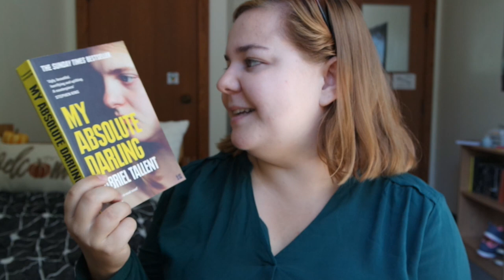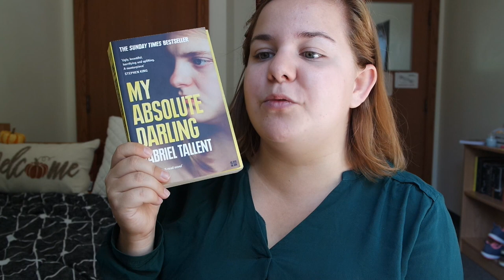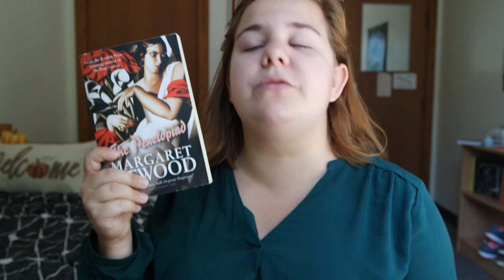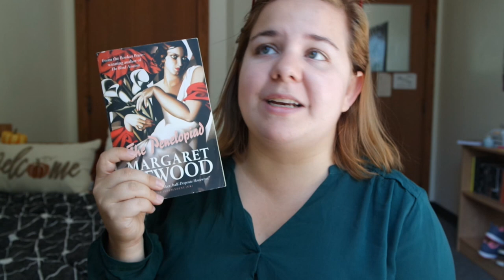TOP 5 | Lectures de l'été 2019 !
Bonjour bonjour !
De retour (pour vous jouer un mauvais tour) avec un petit récapitulatif de mon été au niveau de mes coups de cœur ! J'espère que ça vous plaira !
Bon visionnage !
KTL

Vous pouvez me suivre ici :
Booknode : Idylle76
Blog : Le Signe des Quatre
Goodreads : Kissthelibrarian
Livraddict : Kiss The Librarian